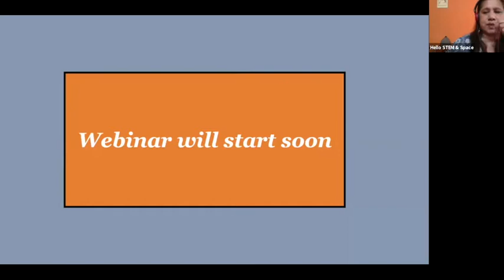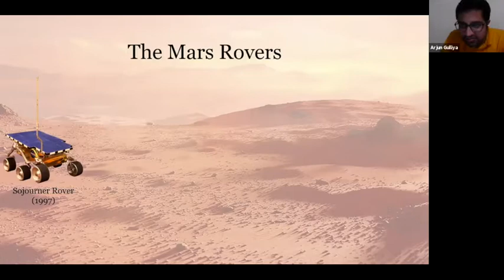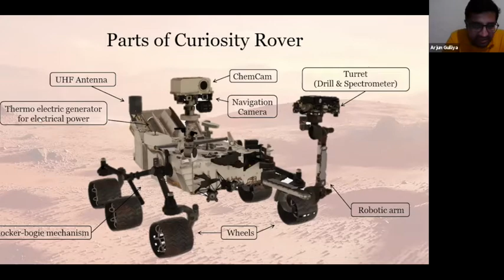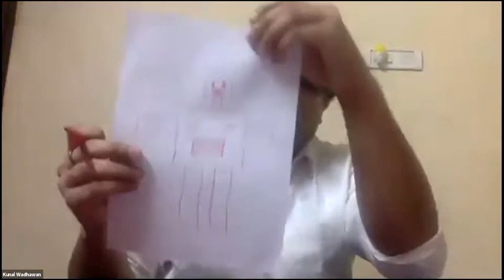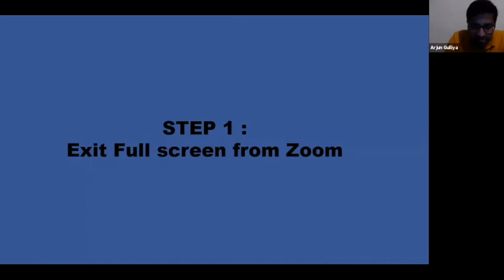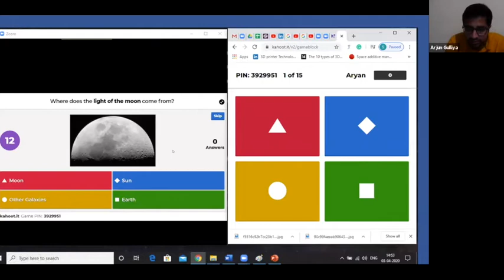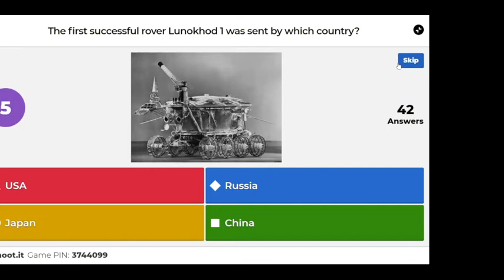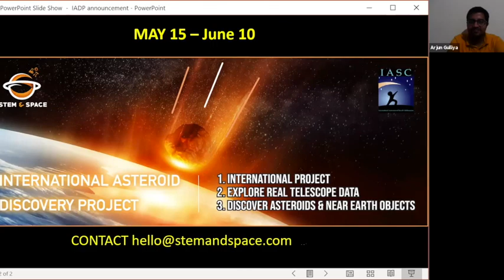DIY Climbing Robot Webinar by STEM&Space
We live in a wonderful world that is full of beauty, creativity and adventure. There is no end to the creativity that we can have if only we seek them with our eyes open.

STEM & Space conducted a hands on activity webinar to build a climbing robot on 27th April, 2020 at 4:30 PM IST.